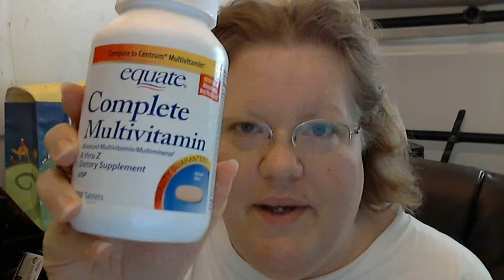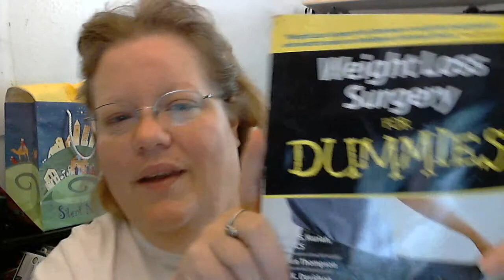NUTRITIONIST VISIT 1 Part 3 of 5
.i talk about going into this surgery well informed and understanding.
PREPARE *BEFORE* you have it. do everything like your already on the other side of surgery.
the size difference from what you have now, and what you end up with.
and more